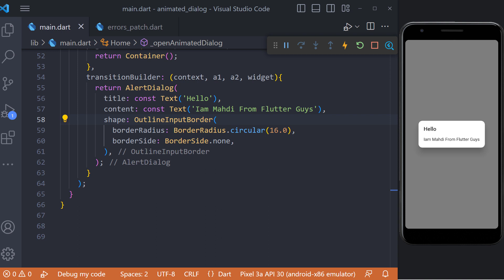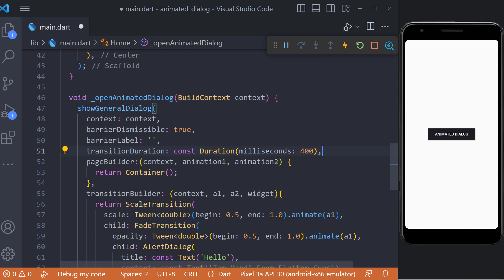Flutter Tutorial - Animated Dialog in Flutter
📄Flutter already provides default native Dialog both for android and ios. However, if you want to add a few customizations and animations to the dialogs then there aren’t many options with the default dialogs. Here, we will create a customized dialog and also add animations to it.